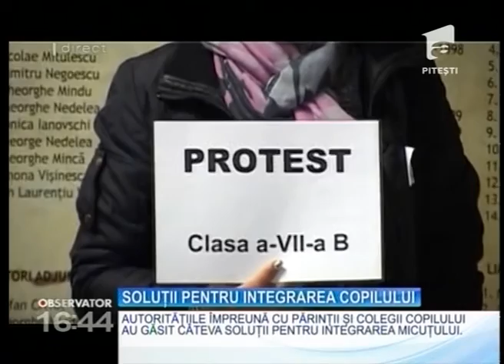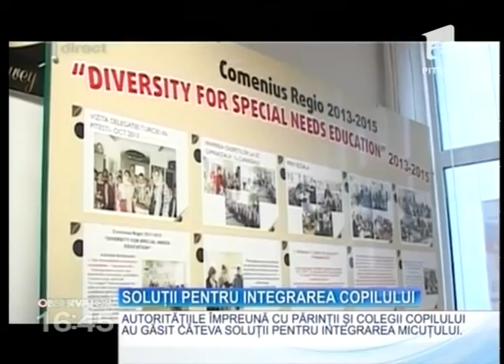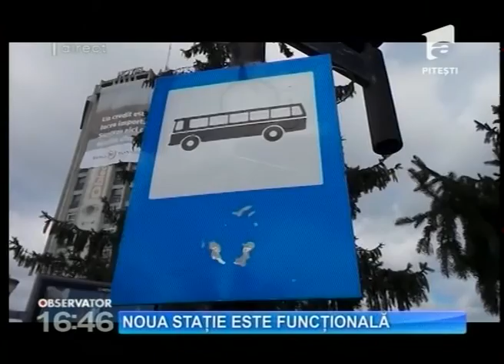Observator A1 Pitesti 02 11 2016